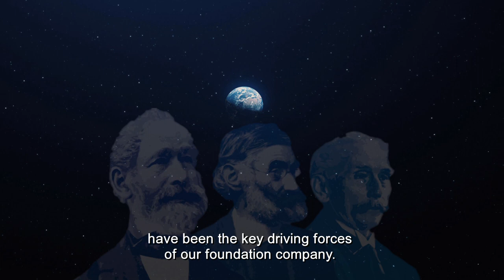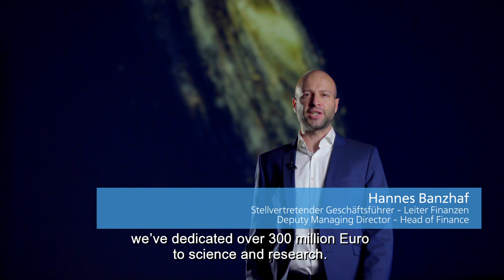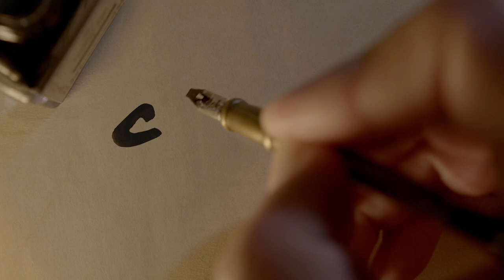Die Carl-Zeiss-Stiftung gratuliert zum 175jährigem Jubiläum von ZEISS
ZEISS feiert 175-jähriges Bestehen und die Carl-Zeiss-Stiftung gratuliert aus dem Carl-Zeiss-Planetarium in Stuttgart – umgeben von ZEISS-Projektoren und Weltraum-Atmosphäre. Die Stiftungsverwaltung mit Ministerin Theresia Bauer und Minister Wolfgang Tiefensee sowie das ganze Team der Carl-Zeiss-Stiftung senden herzliche Grüße zu 175 Jahre ZEISS und sagen DANKE!

Ein erfolgreiches Unternehmen ist für eine unternehmensverbundene Stiftung die Voraussetzung für strategische Stiftungsarbeit und wirksame Forschungsförderung. Allein seit 2007 konnte die Carl-Zeiss-Stiftung aus den Dividenden ihrer Stiftungsunternehmen über 300 Millionen Euro in die Förderung von Wissenschaft und Forschung investieren.

Filmproduktion: SchwabenFilm / Location: Carl-Zeiss-Planetarium Stuttgart